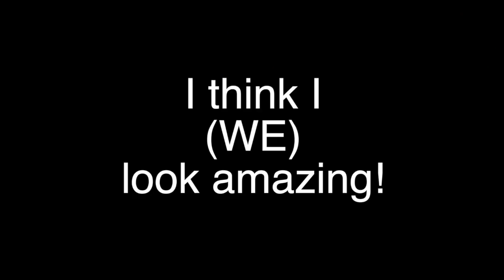Woodsboro School Community - Hit Hard but Never Knocked Out!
A small community rocked by Hurricane Harvey, Two Tornadoes caused havoc and a few other things have made this a year Woodsboro teachers and youth will never forget.  Jeff Yalden came to visit and here is how the visit went.  Learn more about teen mental health, suicide prevention, crisis intervention expert, Jeff Yalden by visiting